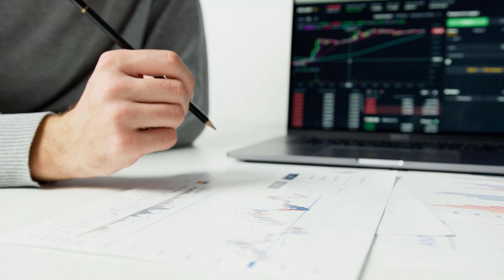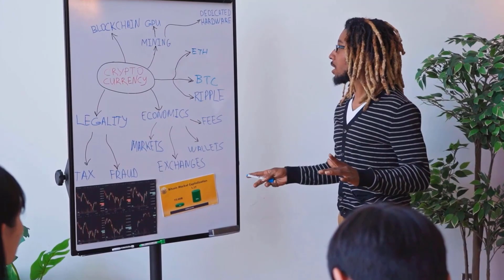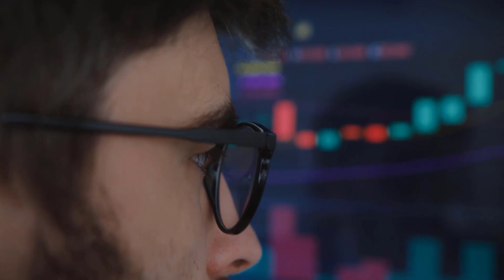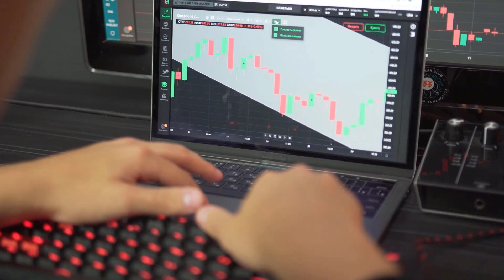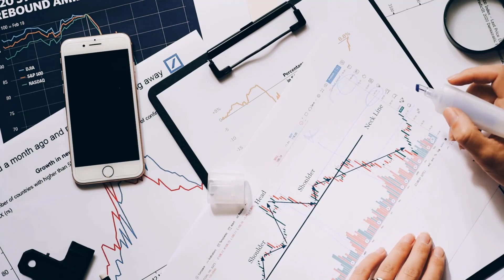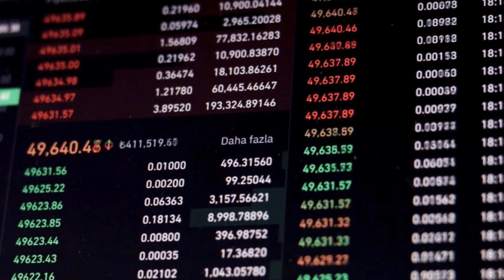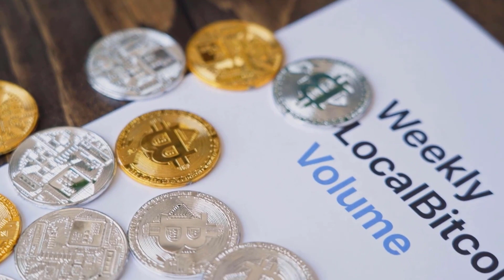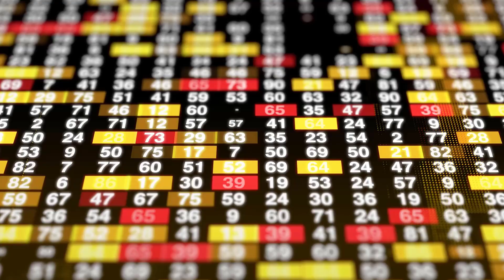BRISE SHCOKING NEWS THAT WILL CHANGE THE WORLD - BITGERT PRICE PREDICTION 2024